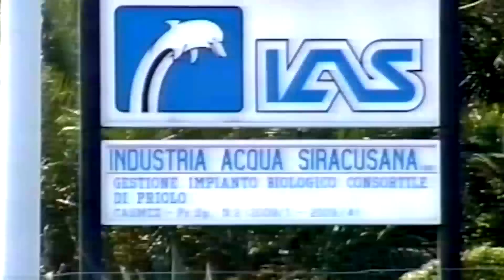Caso IAS, la responsabilità è della Regione perchè il depuratore è di sua proprietà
La tesi del governo nazionale, replicata da quello regionale, è, a dir poco, surreale e attribuisce al tribunale di Roma la “responsabilità” di aver rimesso alla Corte Costituzionale la decisione riguardante la sede competente a pronunciarsi sui ricorsi presentati dal Governo e dalle industrie sulla disapplicazione da parte del giudice Palmeri del decreto interministeriale Urso/Pichetto Fratin.

Al tribunale romano viene rimproverato di non aver esaminato il merito della vicenda, come a dire che, se l’avesse fatto, avrebbe accolto i ricorsi del governo e delle industrie, dando torto ai giudici siracusani. Tesi tutta da dimostrare, dalla quale però il ministro delle Imprese Urso e il presidente della Regione Schifani fanno discendere il rischio di un disastro occupazionale che colpirebbe 4500 lavoratori e le loro famiglie, rischio derivante dal presunto blocco della depurazione dei reflui industriali da parte dell’Ias.

Improvvisamente il centrodestra ha “scoperto’ l’indispensabilità del depuratore Ias, mentre lo scorso mese il commissario dell’ Asi non aveva esitato ad attribuire alla Regione l’intenzione di disfarsene e il sindaco di Melilli Carta, e non solo lui, aveva più volte dichiarato che la sua chiusura era inevitabile.

Il presidente Schifani ora dichiara di essere “in piena sinergia col governo nazionale e continuerà (sic) a fare tutto ciò che è nelle proprie competenze per tutelare i lavoratori, le loro famiglie e il tessuto produttivo del territorio”. Quello che il presidente Schifani dovrebbe fare è scritto nel decreto interministeriale Urso/Pichetto Fratin che, nonostante sia stato disapplicato dal Gip Palmeri, non cambia di una virgola i suoi obblighi sia perché il depuratore è di proprietà della Regione e sia perché spetta alla Regione risolvere le questioni ambientali del territorio.

I magistrati siracusani, aggrediti immotivatamente da certa politica, nei fatti non hanno bloccato neanche per un solo giorno il depuratore Ias, che ha funzionato e sta funzionando regolarmente. Anzi, mentre la Regione non ha fatto in tutti questi anni un solo intervento di ristrutturazione, le industrie, a proprie spese, d’intesa con l’amministratore giudiziario, stanno effettuando importanti opere di ammodernamento dell’impianto per migliorare la qualità della depurazione.

La convocazione da parte del ministro Urso di un tavolo romano con i rappresentanti della comunità (industrie, sindacati, sindaci, parlamentari) potrebbe essere l’occasione buona per trovare soluzioni condivise, ricostruendo il clima giusto per riscrivere le misure di bilanciamento, tenendo conto delle osservazioni dei magistrati.